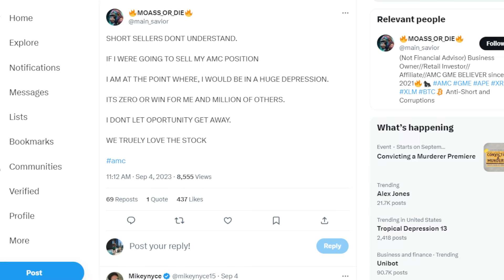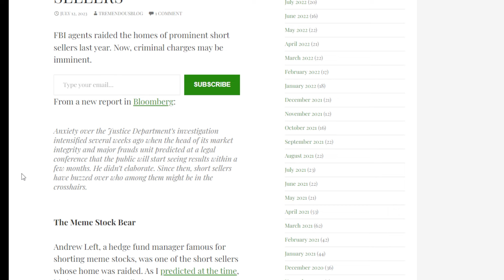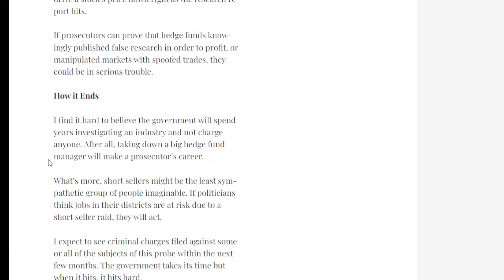AMC STOCK: BLAST OFF!!!!